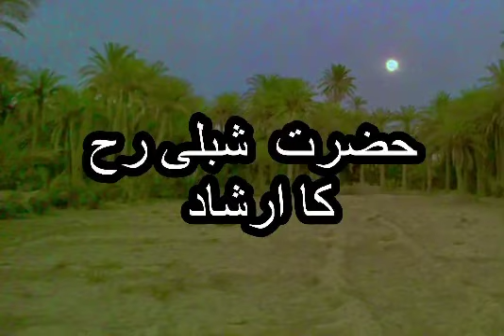Hazrat Shibli RH Ka Irshad I By Hamir Mehboob I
Discussion on the book “ Awaref ul Maarif “ and today’s topic is Hazrat Shibli RH Ka Irshad”  By Hamir Mehboob I